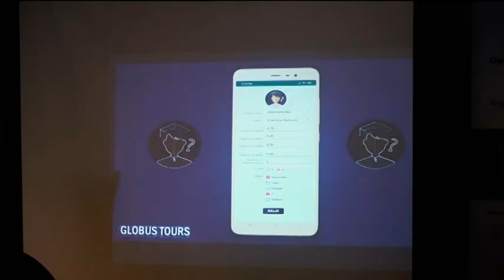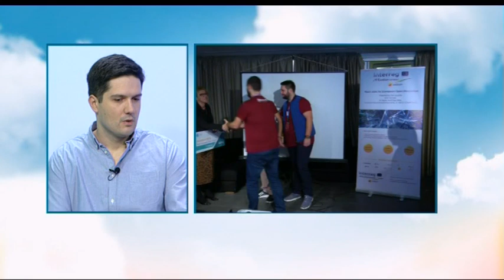BOJE JUTRA - Hakaton - Zoran Mastilović i Bojana Bajić